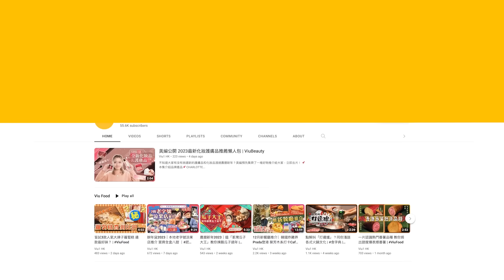✨足本訪問：霍哥預告🥊兩Round打殘周永恆🤕公開鄧月平炮轟劉馬車短訊📱Roy反建議分抽水費💰畀前妻趙頌茹｜Viu1 現場實況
鍾培生、霍哥、Roy周永恆、第六宇宙 - 東方餓狼.剋龍、天水圍墮天地獄獸劉馬車今日出席《培生擂台：無敵盃》過磅記者會。過磅時，Roy以微辣阿晶自殺身亡一事瘋狂挑機霍哥，辣㷫埋Black Joe加入戰團，加上劉馬車亂入，令場面一片混亂！

霍哥揚言有信心兩Round打贏Roy，但唔會刻意掌佢嘴，事關度度都可以打，仲揚言要多謝Roy激勵到自己變成更好嘅人，亦收到偶像Yu趙頌茹嘅鼓勵短訊，所以充滿信心！不過，最爆笑係霍哥即席讀出鄧月平怒轟劉馬車嘅短訊，花生指數爆棚呀！

至於Roy就打定輸數，仲話連棺材山地都揀埋，預咗自己死硬！不過把口仲生勾勾嘅佢，又寸爆霍哥係「Lam毛契弟」，well，小編係唔識解呢個詞語嘅，求指教！想睇吓現場幾咁有火藥味，記得睇埋足本訪問喇！